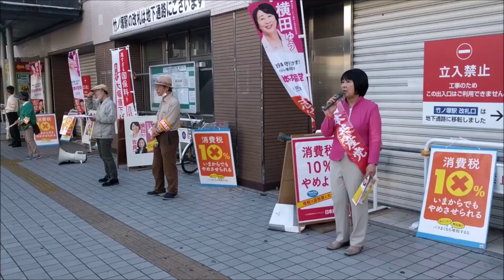横田ゆうPV